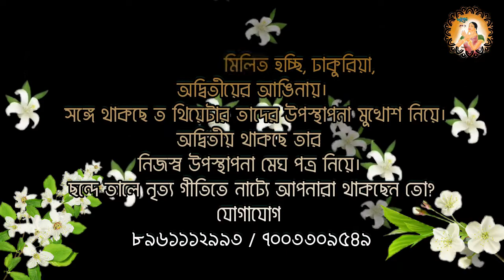কালিদাস দিবস আগামী আঠারই (১৮ই) জুন শনিবার অদ্বিতীয়-এর একান্ত যাপন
কালিদাস দিবস
'তপের তাপের বাঁধন কাটুক রসের বর্ষণে'
অদ্বিতীয়-এর একান্ত যাপন
আগামী আঠারই (১৮ই) জুন শনিবার ঠিক বিকেল সাড়ে পাঁচটায় (৫.৩০) আমরা সবাই মিলিত হচ্ছি, ঢাকুরিয়া, অদ্বিতীয়ের আঙিনায়।
সঙ্গে থাকছে Z থিয়েটার তাদের উপস্থাপনা মুখোশ নিয়ে।
অদ্বিতীয় থাকছে তার নিজস্ব উপস্থাপনা মেঘ পত্র নিয়ে। ছন্দে তালে নৃত্য গীতিতে নাট্যে আপনারা থাকছেন তো?